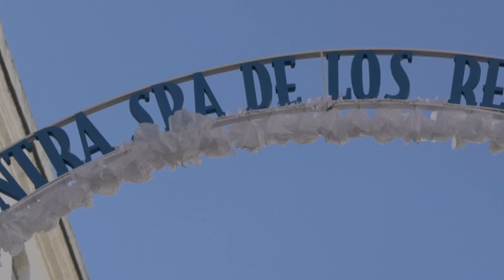LOS ACTOS PREVIOS A LA FESTIVIDAD DE LA PATRONA DE CHICLANA COMIENZAN HOY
La tradicional pisa de la uva en honor a la Patrona se celebrará en la jornada de mañana jueves. Además, el día 8 se desarrollará la ofrenda floral en la puerta de la iglesia de San Telmo y la procesión por las calles del centro de la ciudad.